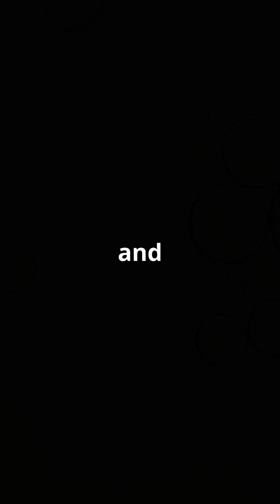Water Is Weird 9 Superpowers in 60 Seconds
Water is weird (and that’s why life works):
• Ice floats (freezing expands)
• Big heat capacity (oceans smooth out temps)
• High surface tension (water striders, floating paperclips)
• Capillary action (plants pull water upward)
• Polar molecules make water a powerful solvent
• Densest at 4 °C (lake turnover seasons)
• Evaporation pulls heat off your skin (cooling)
• Pressure can help melt ice for skate glide
• Water looks blue because it absorbs more red

Did you catch the one word that explains why salt vanishes so well in water? Drop your guess—and follow for more.

You can also follow Time-lapse What? on Facebook and Instagram.

Thank you invideo AI